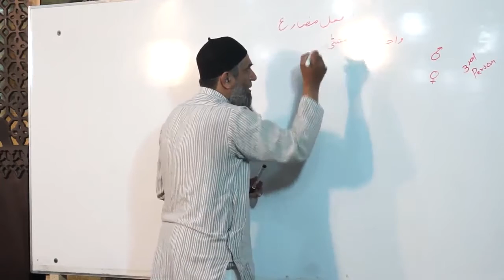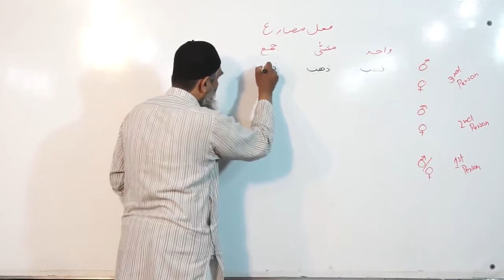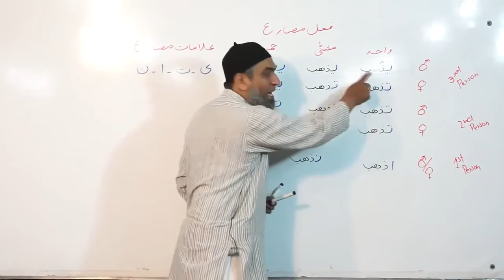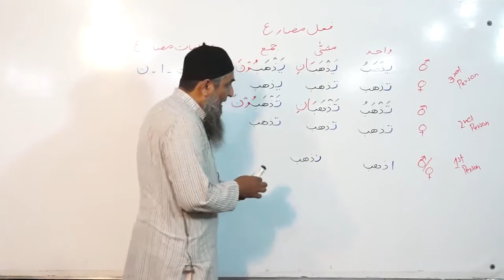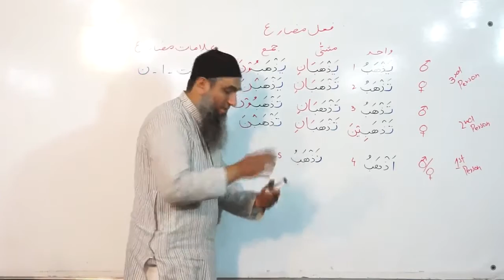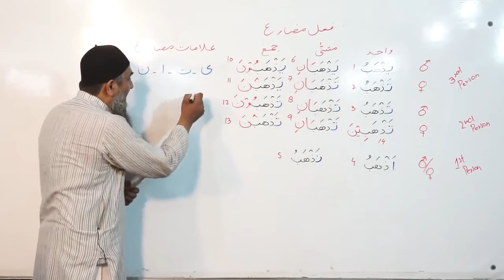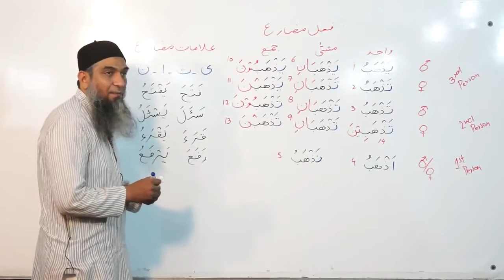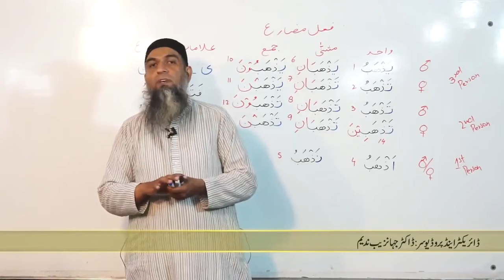Lecture 56 - Quran Arabic As Easy as Urdu By Aamir Sohail